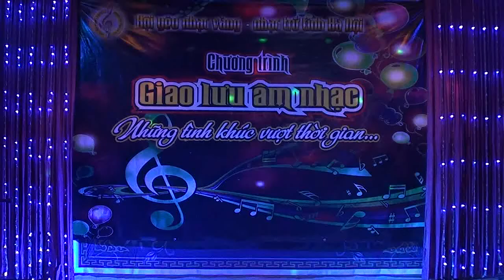Miền Trung Ơi - Andy King (Đại Hội nhạc Vàng HN lần thứ 18 tại Skyview số 1 Mai Anh Tuấn)